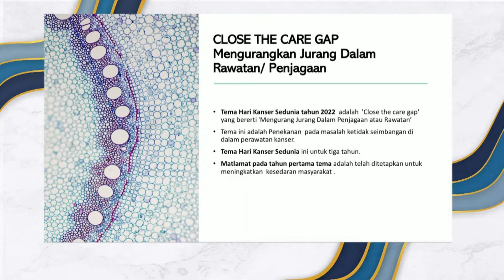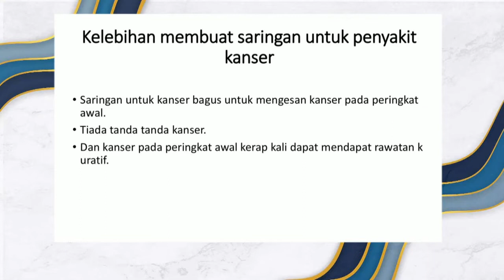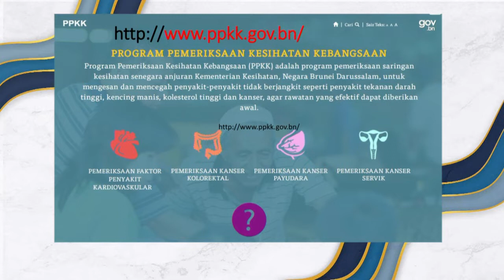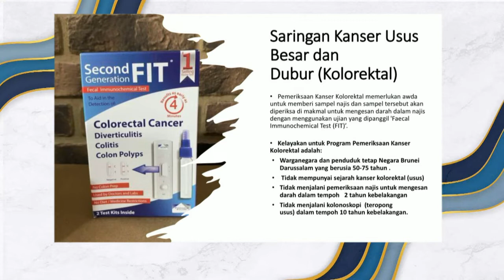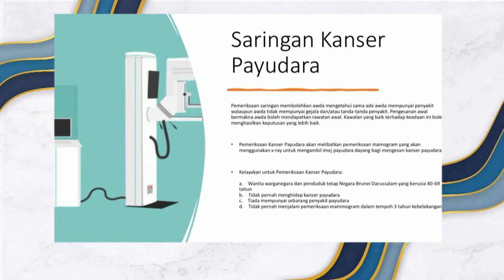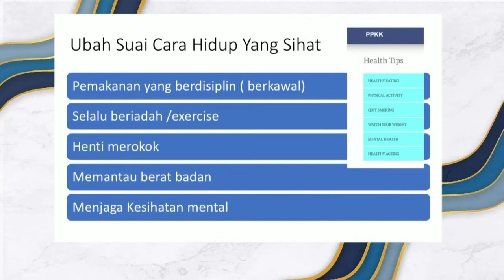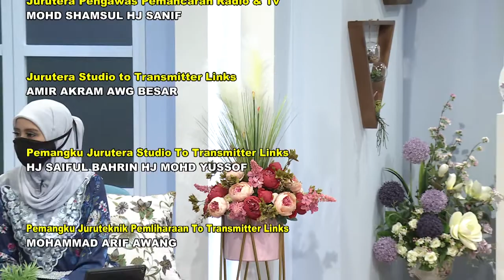Rampai Pagi 04 Februari 2022, Segmen Hari Kanser Sedunia 2022